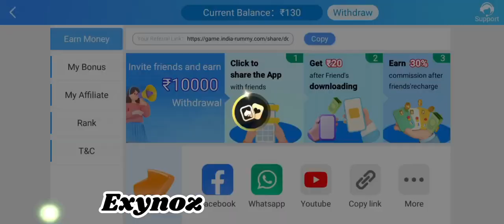New Rummy Earning App Today | New Slot earning app bonus 41 | New Teen patti Earning App 51 bonus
777slot game trick
fruit line slot trick
fruit line slot
golden India slot
slot trick

Yono game winning trick 100% Working
yono game unlimited trick
Yono rummy unlimited trick

👉Note: This Game Involves An Element Of Financial Risk And May Be Addictive. Please Play Responsibly &amp; At Your Own Risk.

yono games
yono games hack trick
yono games withdrawal
new rummy
yono games kyc problem.
yono games withdrawal
yono game login
yono games kyc
yono games dragon vs tiger trick
online money

daily earings
yono game login
yono games kyc
online money
yono game bank problem
yono game app payment proof
rummy
yono game registration problem
yono games register problem
yono games mod apk
yono games cash balance problem
yono game withdrawal problem solve
yono games bonus
yono games app 500 bonus today
crazy 777
crazy 777 game
crazy slots 777
crazy slots 777 game
new yono games app 500 bonus
new yono games app 500 bonus today
yono earning app
| yono
earning app | new earning app 2023

yono app deposit problem
new earning app yono games
yono game deposit withdrawal process
yono game deposit withdrawal process in hindi
yono game deposit karne ka tarika
yono game withdrawal karne ka tarika
yono games se paise kaise kamaye
yono games se paise kaise nikale
yono game unlimited win trick
yono game one device unlimited trick
best earning apps hindi
biggest earning platform in 2024
yono game 1.5rs me huge win trick
yono games app refer and earn
yono games otp problem
yono game window

New Teen Patti Earning App Today 2024
 New Teen Patti App,
New Teen Patti Real Earning App
2024 New Best Rummy App,

⚠️⚠️Warning ⚠️⚠️

I NOT SUGGESTING ADD CASH AND PLEY I SUGGESTED USE CODE AND MAKE TEAM AND ERAN USE MIND NOT USE MONEY BE SAFE ✅✅

Like the video, share the video and do comment what type of video you want.

Thank You For Your Support... Have A Good Day